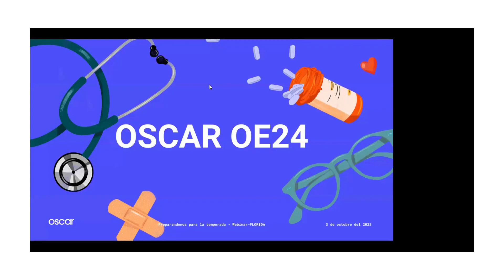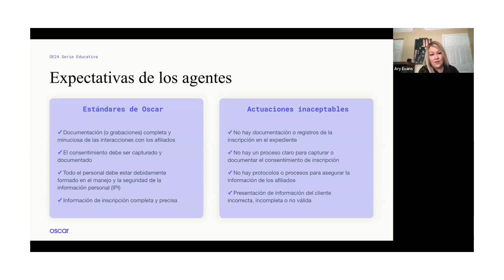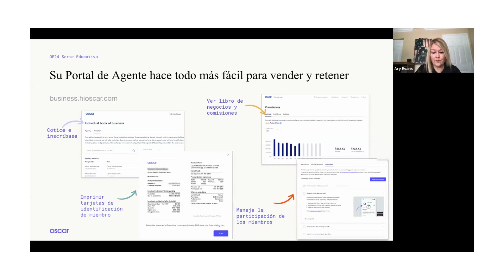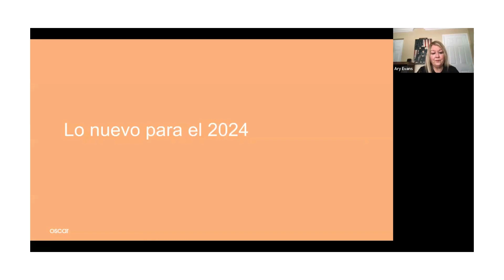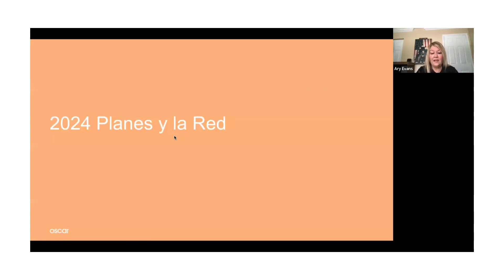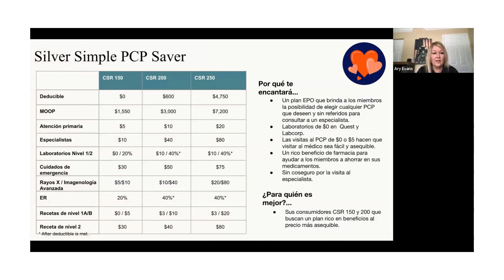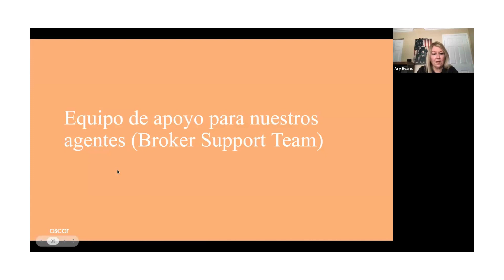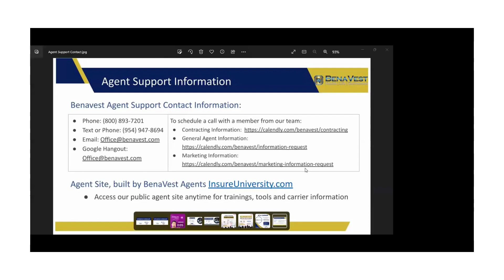Oscar ACA 2024 Spanish Sales Training Webinar 2023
Learn how to sell Oscar ACA 2024 Spanish Sales Training. This webinar gives you a preview of sales training for Oscar ACA 2024 Spanish Sales. Get appointed with Oscar ACA 2024 Spanish Sales and start contracting with top carriers in the US. Our agents benefit from exclusive full-length webinars completely FREE.